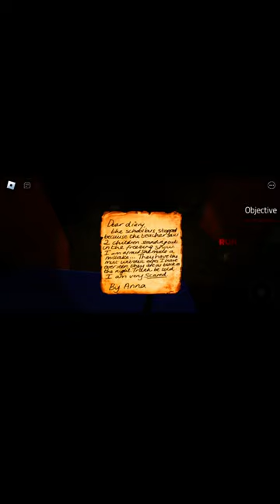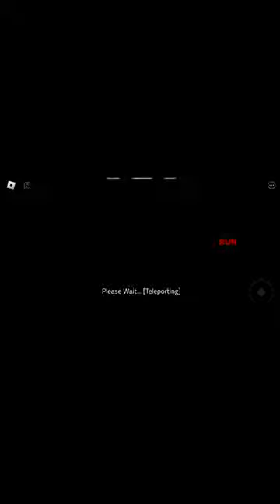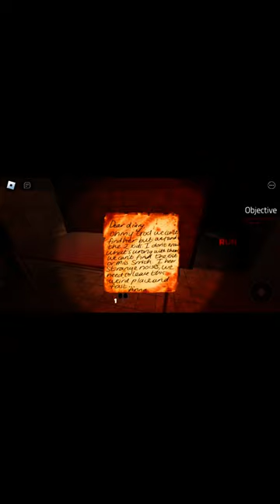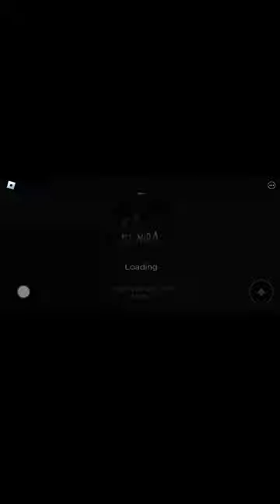Playing ELMIRA IN ROBLOX WITH MY FRIEND *spooky storys*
Hi Guys Today Im Playing Roblox With My Friend Beware Hes A Lidil Weird And Funny🤣 So Have Fun With Todays Roblox Horror Game With My Friend PS (SORRY THAT MY VIDEO IS NOT THAT BIG)